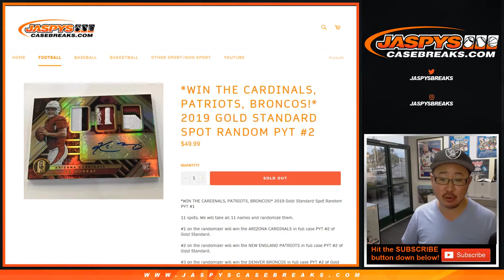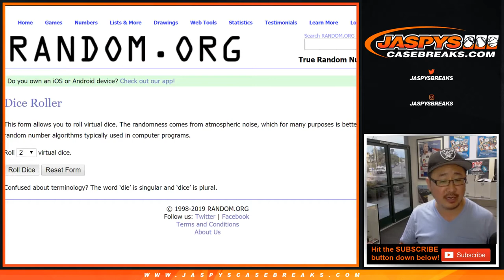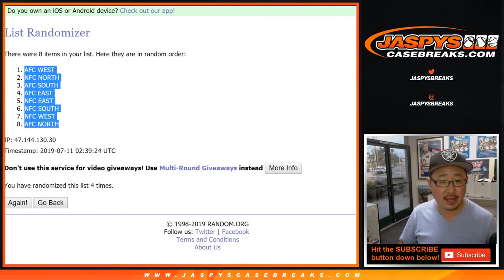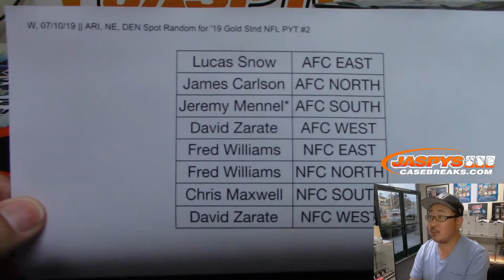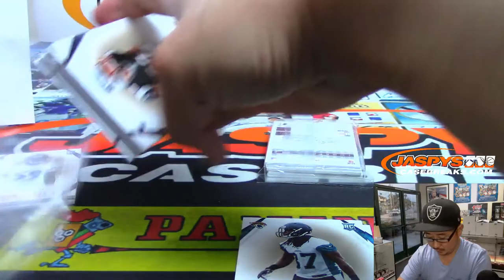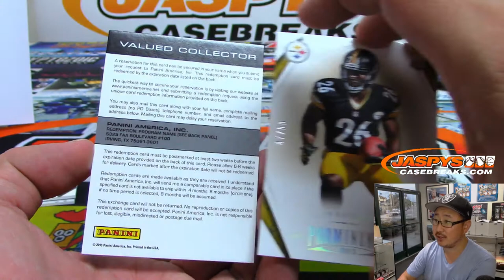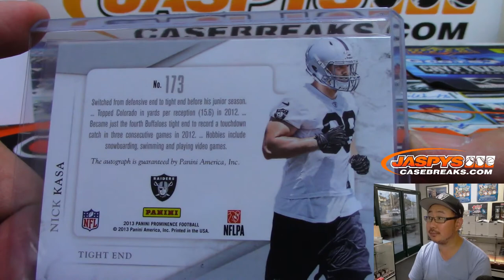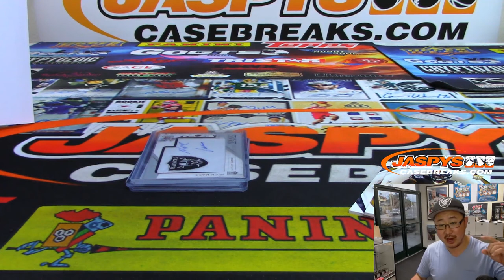W, 07/10/19 || ARI, NE, DEN Spot Random for '19 Gold Stnd NFL PYT #2